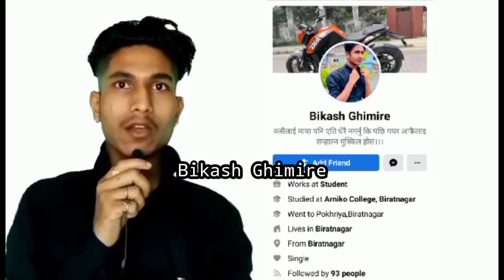25 हजार मा Pulsar 220 Cc || 40 हजर 50 हजर 1 लाख सम्म Pulsar 150 220 Ns200 || Bikash Ghimire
25 हजार मा Pulsar 220 Cc || 40 हजर 50 हजर 1 लाख सम्म Pulsar 150 220 Ns200 || Bikash Ghimire

PULSAR 250 PRICE 80 HAJAR 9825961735
PULSAR 150 READ COLOR  PRICE 80 HAJAR 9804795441
SUPER SPLENDER PRICE 1 LAKH 20 HAJAR 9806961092
PULSAR 150 TD PRICE 1 LAKH 45 HAJAR 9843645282
PULSAR 220 PRICE 1 LAKH 30 HAJAR 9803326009
FZS PRICE 69 HAJAR 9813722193
HONDA HORNET PRICE 1 LAKH 45 HAJAR 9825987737
NS 200 PRICE 1 LAKH 55 HAJAR 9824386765
pulsar 220 price 25 hajar 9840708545

link👇️👇️👇️👇️👇️

1❤️ bike sale in nepal
2❤️ bike sale
3❤️ bike sale in kathmandu
4❤️ bike sale in pokhara
5❤️ bike sale second hand
6❤️ bike sale in butwal
7❤️ bike sale in delhi
8❤️ bike sale karne ka tarika
9❤️ bike sale in siliguri
10❤️ bike sale process
11❤️ pulsar bike
12❤️ pulsar bike price in nepal 2020
13❤️ pulsar bike kasari chalaune
14 pulsar bike modified
15 pulsar bike gear system
16 pulsar bike 150
17 pulsar bike in nepal
18 pulsar bike sound
19 pulsar bike 220
20 pulsar bike new model

bikash ghimire bike
bikash ghimire channel
second hand bike in kathmandu | bimal tv
used bike in nepal
bajaj bike price in nepal
Dashain offer in bikes in nepal 2079
bimal tv new video